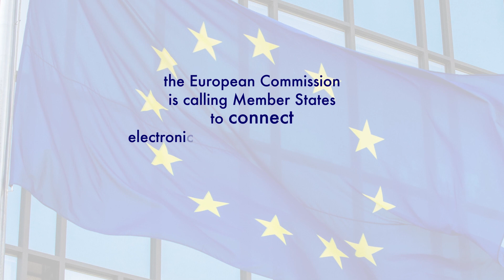VaccineVoices: Connecting electronic vaccination registries with cancer registries.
To achieve our immunisation targets for HPV and HBV, we must harness the full potential of data. Professor Pierre Van Damme, Infectious Disease & Vaccinology Expert at the University of Antwerp explains how coordinating data collection with interoperable systems can help.